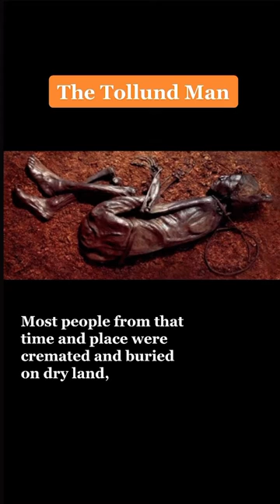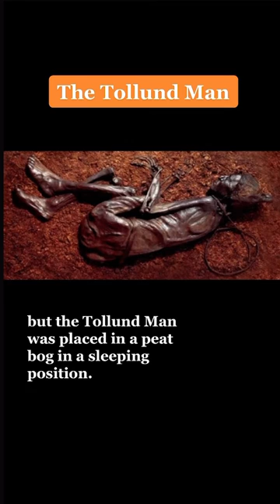The Tollund Man: a 2,400 Year Old Sacrificed Bog Body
When a family discovered the Tollund Man in a peat bog in Denmark back in 1950, they belived that they were looking at a recent murder victim. After further investigation, it was found that the Tollund Man was 2,400+ years old, having perished between 405 BC and 380 BC. Found in a sleeping position, one would never guess that he wasn’t doing just that, given his lively appearance.